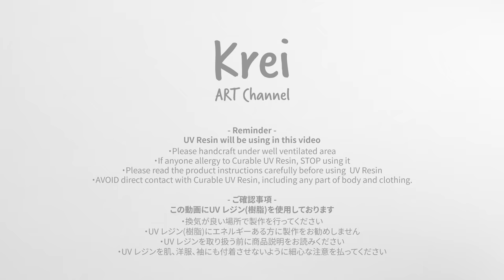【UV レジン高難易度の制作】ストローを使って、DIYブレスレットチャームHigh Difficulty Crafting UV Resin - DIY Bracelet Charm by straw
How to make a UV Bracelet Charms by using a straw as a handcraft assistant. Also with using Dried Flower.
ドライフラワーを使って、ストロー1本を製作のベイスとしてUVレジン(樹脂)ブレスレットチャームの作り方です。

Reminder: Seem like the package of the GLOCCY Jet black color gel shown in the video has been changed. If interested, please search for "GRACIEL gel" instead. However, never used the new package before, and could not confirm it would be the exact same product.
ご確認事項 : 動画中のGLOCCYジェルネイル用品のパッケージは変わったみたいです。お探しの方は「GRACIEL」で検索してみてください。但し、新しいパッケージはまだ試した事ないので、商品の中身までは確認を出来ませんでした。

修正 : 動画の冒頭に誤った単語が使われてしまいました。正確 : 「アレルギー」。間違った単語 : 「エネルギー」。誠に申し訳ございませんでした。

【Music】
Southern Sky written by Keido Honda